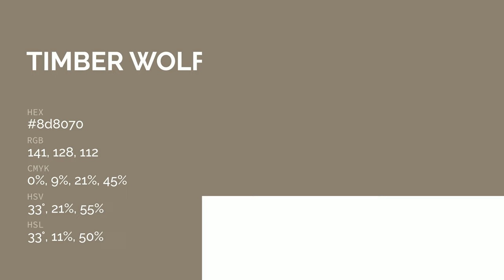Timber Wolf color 8d8070 hex color - Brown color - Cool color 8d8070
What color is Timber Wolf ? 8d8070 hex color - Brown color - Cool color 8d8070

Hex 8d8070 Color Code is also known as Timber Wolf color.